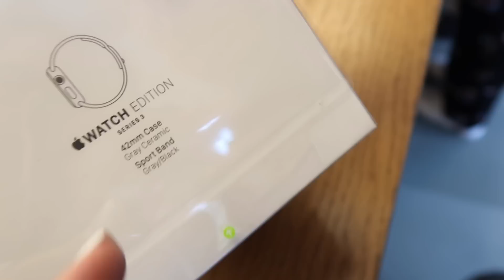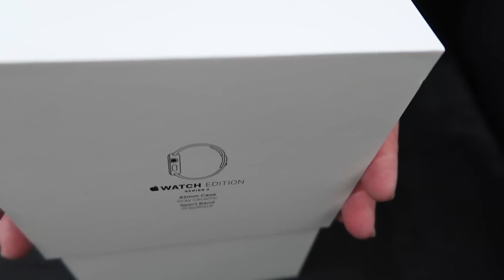網上敗家敗化妝品 + 敗嬌蘭新唇膏同Jo Malone身體產品 | 黑咪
又同大家vlog喇！ 今次同大家分享我係美國網站敗咗既Anastasia Beverly Hiller化妝品，Etsy手工皂，Sincerely Jules既衫，同埋我點樣集運翻黎香港。 之後就同大家分享我喺屋企煲咩湯。 另外一日同Mr Honey去買新Cellular版Apple Watch，佢好鬼開心！ 之後就到我去Guerlain敗新唇膏同埋去Jo Malone出血！ 希望大家睇得開心，d產品用咗我會快少少分享！！ 大家等等我！

Hope you enjoy this hakmevlogs so far and be sure to stayed tuned for more! I do two videos a week on Tuesday and Thursday at 9.00am (Hong Kong Time). Xoxo.

Cherry Almond
Avocado
Black Amber and Lavender
Creamy Chai Tea Coconut Milk
Orange Ghuva
Florida Sunshine
Lemongrass

**For Sincerely Jules clothes, they are all out of stock….

From Guerlain:-
Lipstick HK$250 + Cap HK$130
+ No. 03
+ No. 67
+ No. 999
+ No. 520
+ No. 62

From Jo Malone (Lane Crawford receipt doesn’t specific the name of the products, so I am not sure how much they are, will find out when I come to do the review)
+ Jo Malone Oud and Bergamot HK$1,580
+ Jo Malone Orris Sandalwood HK$1,580
+ Jo Malone Orange Blossom
+ Jo Malone Pomegranate Noir Exfoliating Shower Gel
+ Jo Malone Body and Hand Wash in Black Cedarwood and Juniper
+ Jo Malone Body and Hand Wash in Earl Grey and Cucumber
+ Jo Malone Mhyrrh and Tonka Shower Oil
+ Jo Malone Dark Amber and Lily Giner Dry Oil

Accessories: Apple Watch + Dinh Van Bracelet + Cartier Love Bracelet SM (Blog